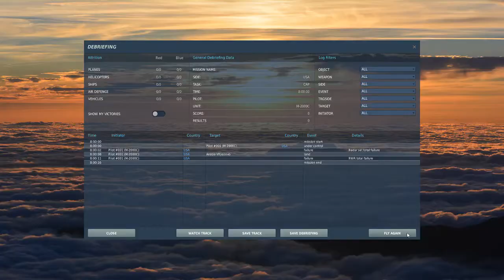i trist my plane